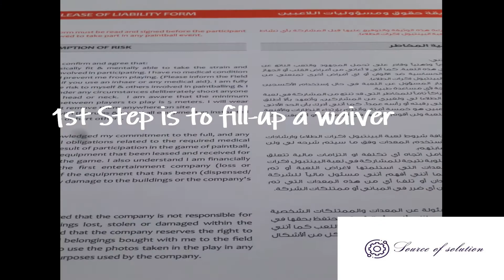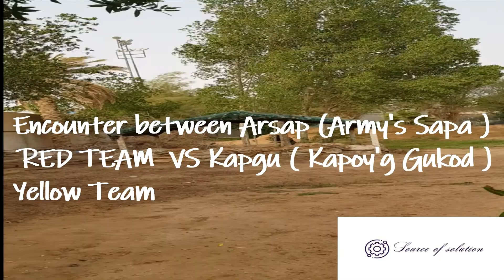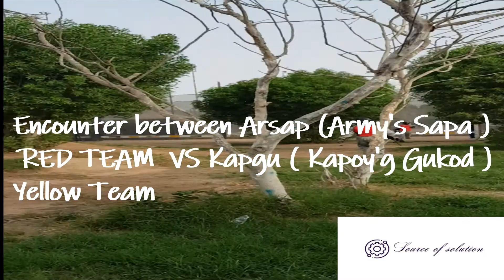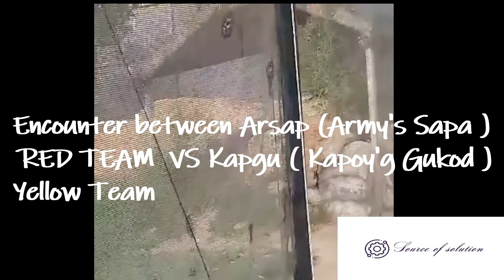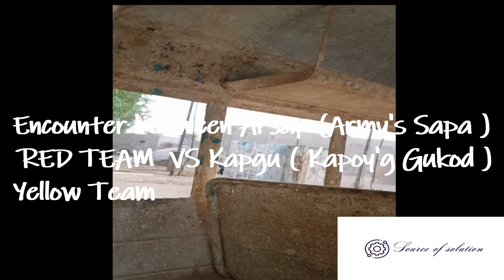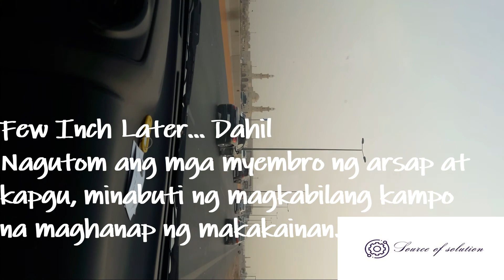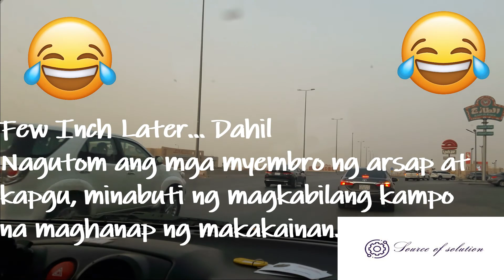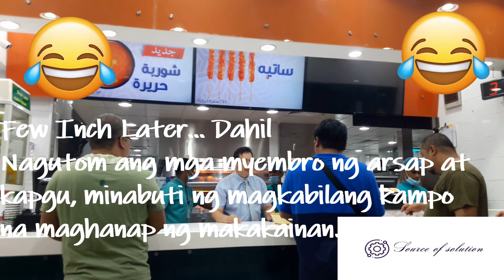Firstaiment ( First Paintball ) Airsoft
Airsoft
Dilawan Encounter Vs Pula